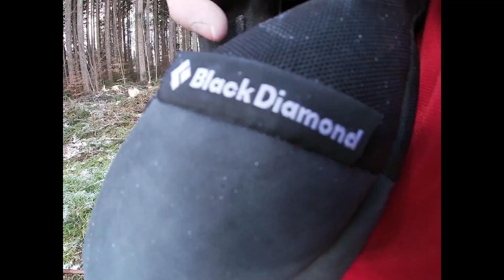🔝SPEED ELITE TREE FREE SOLO🔝🦍The German Tree Free Climber🦍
SPEED FREE CLIMBING TREE